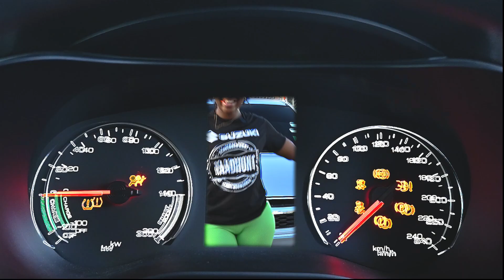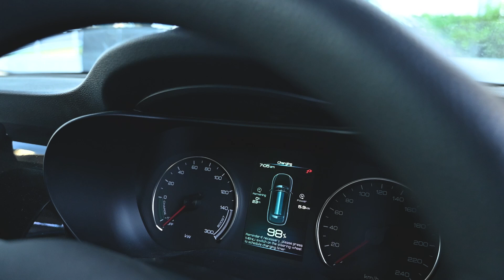JPS Charge 'n Go - YaadHunt Part 2!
🚗 EVs vs. ICE Vehicles: The Yaadhunt Showdown Part 2! 🏁

This year’s Yaadhunt was all about showcasing the power and efficiency of Electric Vehicles. Every lap, every turn was an opportunity to demonstrate why EVs are the future of driving. 🌍

🔌 Witness the revolution as our EV took on ICE vehicles – efficiency, performance, and innovation on full display!